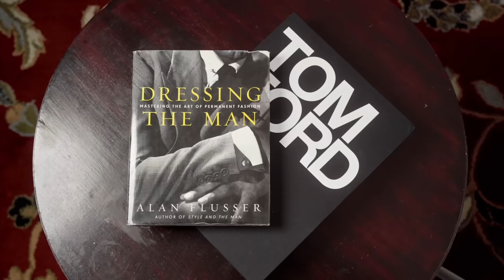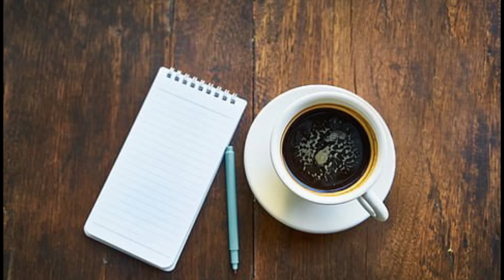10 Versatile Fragrances You Can Wear EVERYDAY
10 Versatile Fragrances You Can Wear EVERYDAY

FRAGRANCE DISCOUNTS: 👇🏾

Lyrik:
Lyrik - Navitus Parfums

OTHERS CHANNELS:

(MADDENBTW23 YT)

Ombré Nomad
Tam DAO

BLUE FRAGRANCES:

Blvgari Blu
Coach Blue

10 Sexy Fragrances
Straight to Heaven Extreme
Dolce & Gabbana The One EDP Intense
Guerlain Ideal-Edp
Givenchy Gentleman EDP-

3 of my Favorite Fragrances:

Oud Wood
Original Santal

-My Equipment-

the_bowtie_fragranceguy